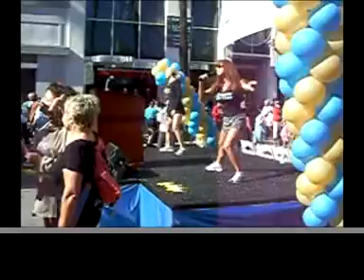NAMI 2007 Walkathon..."You Only Get What You Give"...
Our video starts off with the famous song from "Sister Sledge", "We Are Family" and ends with "You Only Get What You Give" by the "New Radicals".  We happen to love the energy of these two songs because they go well with the NAMI theme.